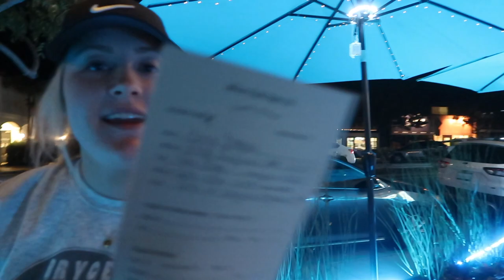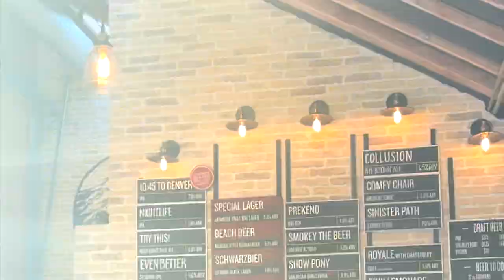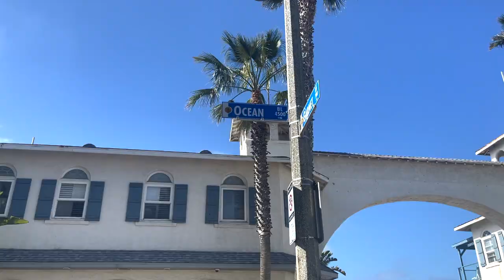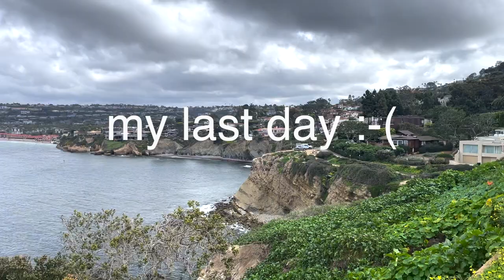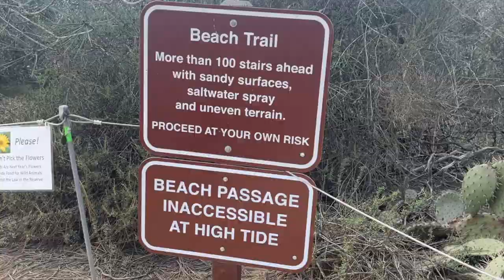BEST THINGS TO DO IN SAN DIEGO 2022!!! / VLOG 🤪🥳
🎥CHECK THIS ONE OUT (BEST PLACES to EAT 🍕 + DRINK 🍻 in NEW YORK CITY 🗽)

XOXO,
Amelia

TACO TUESDAY:
WE WENT TO FREDS